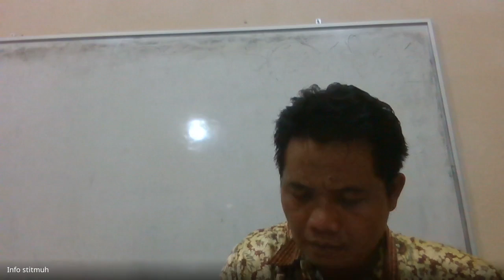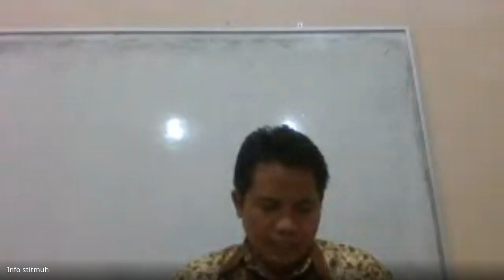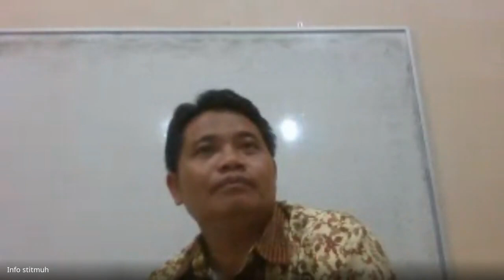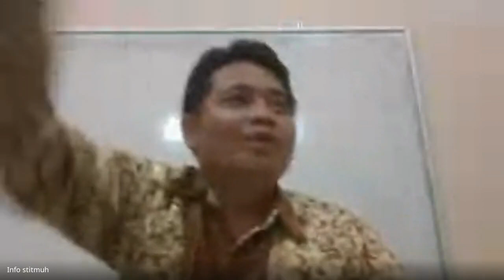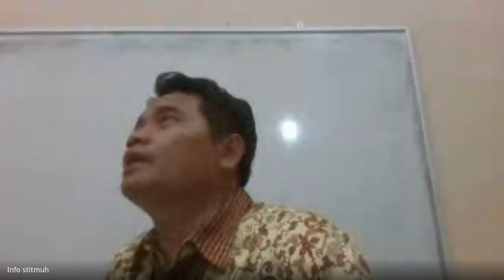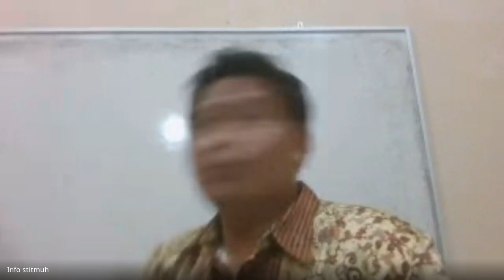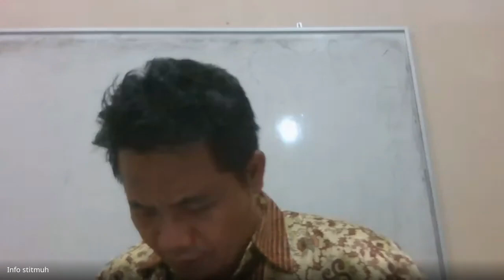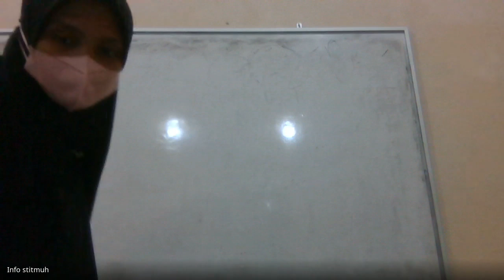Kelas Hybrid Al Islam KeMuhammadiyahan (AIK) STIT Internasional Muhammadiyah Batam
Dr Suyono, M.Ag, Dosen Al Islam KeMuhammadiyahan STIT Internasional Muhammadiyah Batam